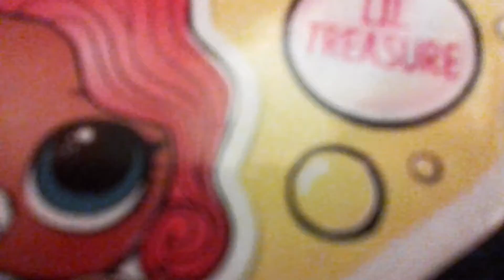Episode 1 of school trubbles